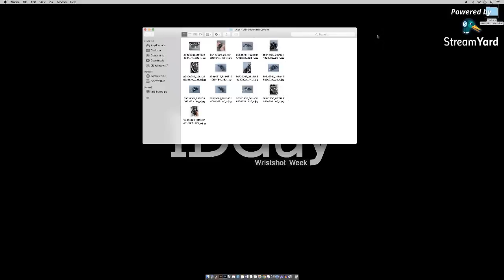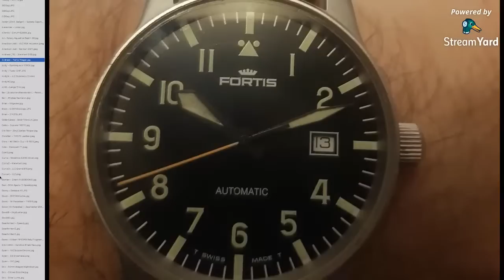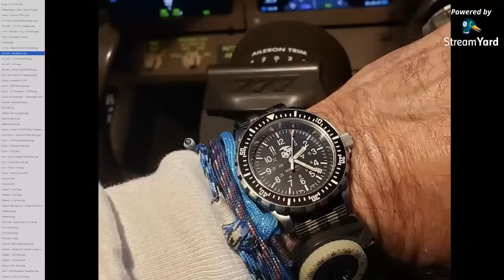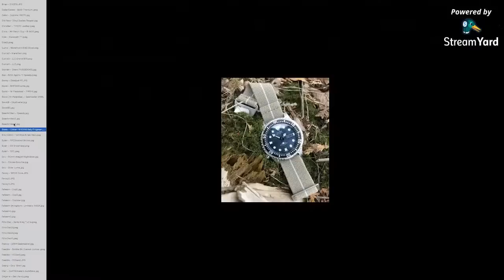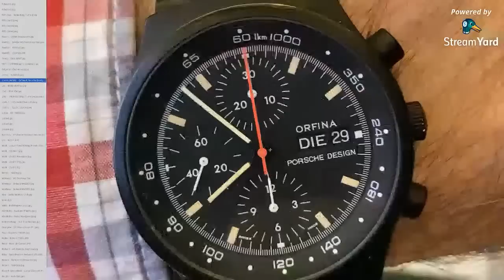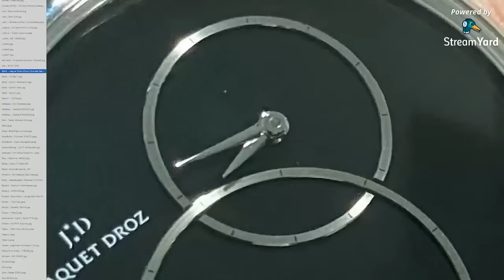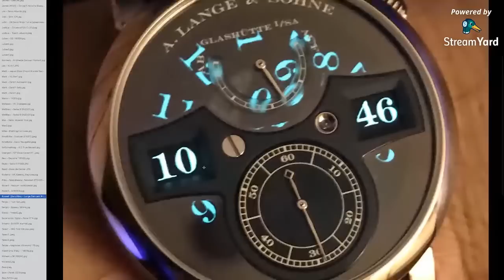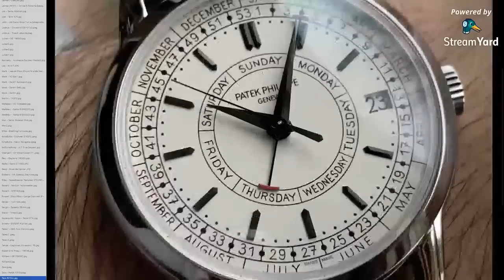From Entry Level to Haute Horology: WRIST-SHOT WEEK (Episode 2) - IDGuy Live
Wrist-Shot Week - (Episode 2). A week where we get to see the watches belonging to the Community and how diverse our tastes are - - Cover photo - @Shri